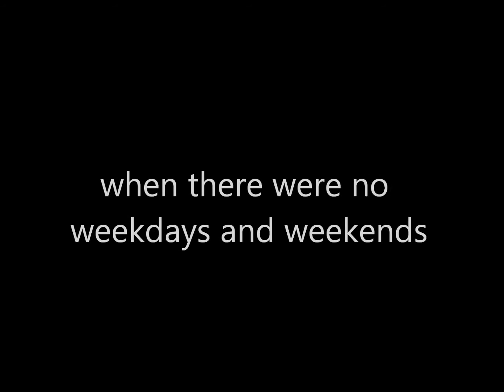Pleah party invite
Sunday, June 25, 2017. Richard's house.